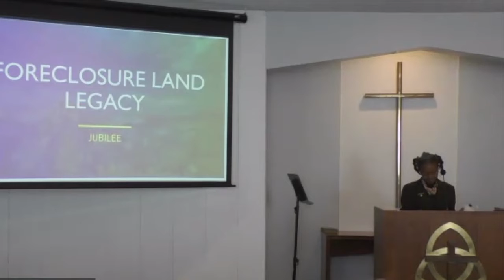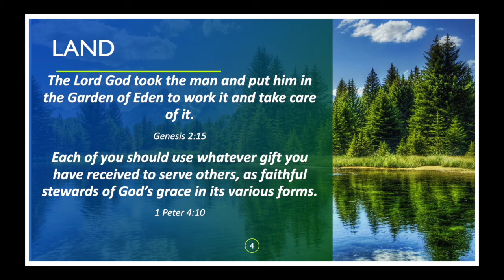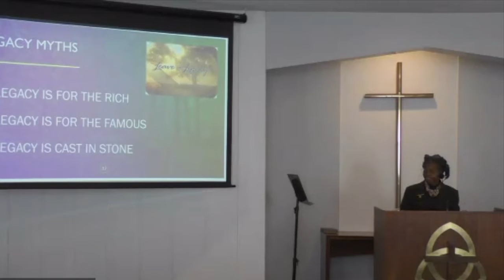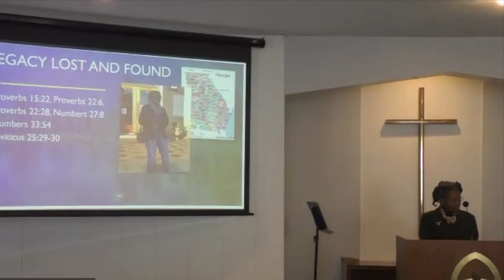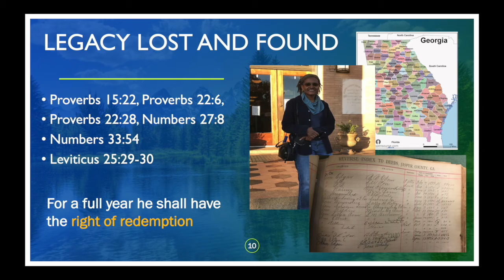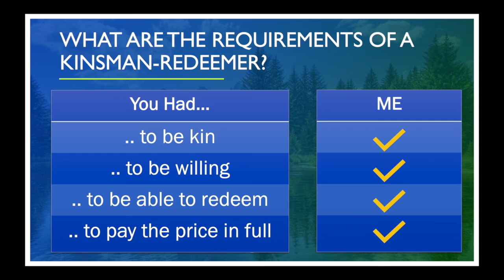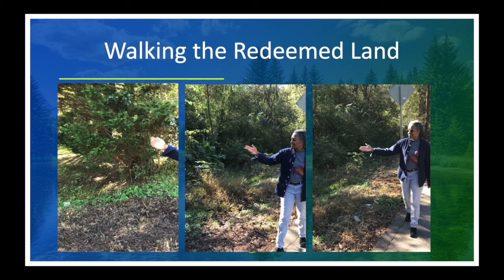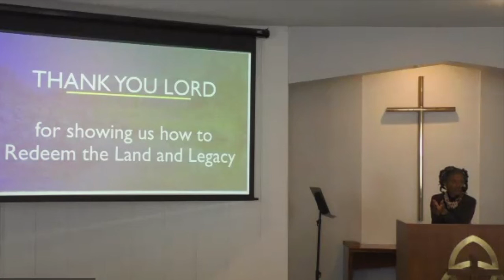Foreclosure Land Legacy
In this sermon, Connie speaks to us on a personal experience that illustrates the legacy God has given us and how this legacy has been redeemed.